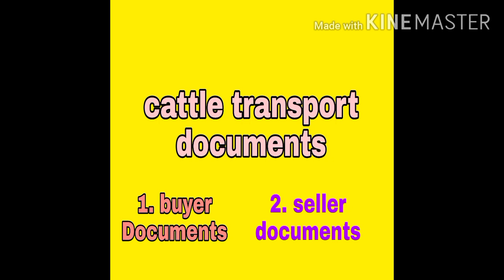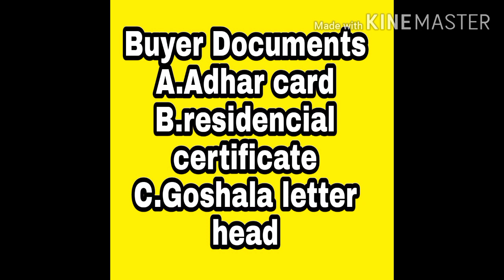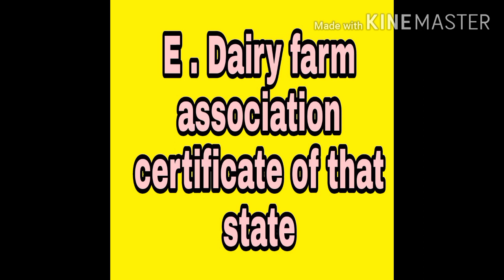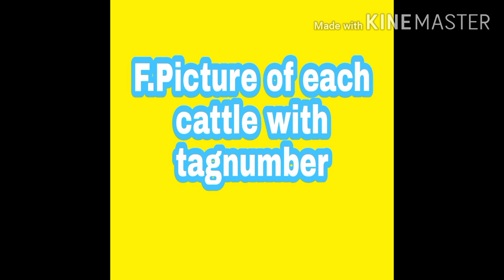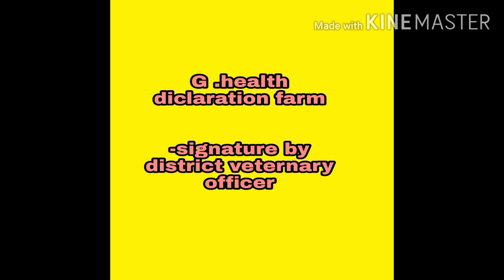Cattle transport documentation nd important documents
Documents required for transporting cattle from one state to another state in india

Buyer documents
 .Adhar card
.Residential frm
.goshala letter head

Seller documents

.Affidavit
.Purchasing bill
.Receipt bill
.Animal transport certificate
  Rule 19 of 2001,animal act 1960
.Dairy farmer association farm
.Cattle insurance farm
.Adhar card of seller
.Picture of cattle with tag number

The info that I explained is best of my knowledge only

Thankyou